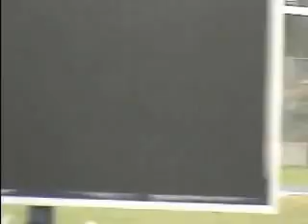GP de France MotoGP Le Mans 2008 J. Findlay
Course de classic bikes en hommage à Jack Findlay lors du GP de France MotoGP 2008 au Mans